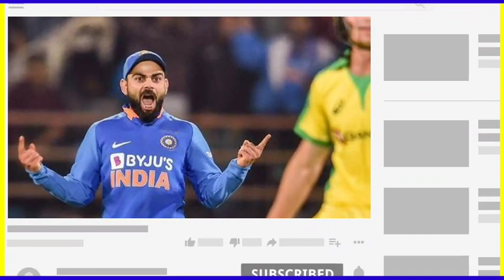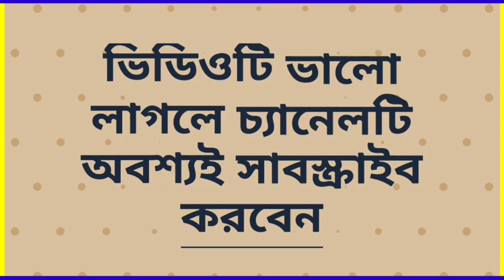ভারতের প্রথম ODI ম্যাচ জেতার জন্য Playing 11, 2টি পরিবর্তন | INDIA VS Australia ODI match line up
Hi

India playing 11 against Australia 1st ODI match 2020

First ODI match India playing 11 against Australia 2020

✓Photo Source-Google/team India